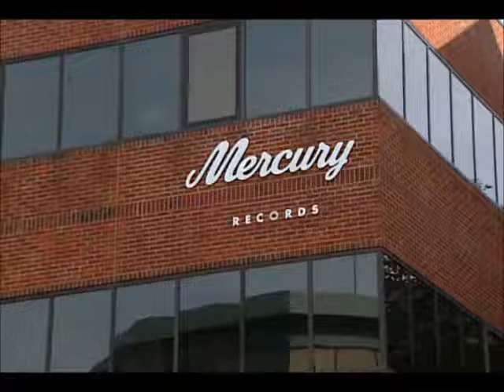LO MEJOR DEL ROCK .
RUBEN SUAREZ .